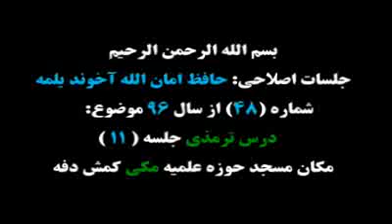درس ترمذی جلسه 11